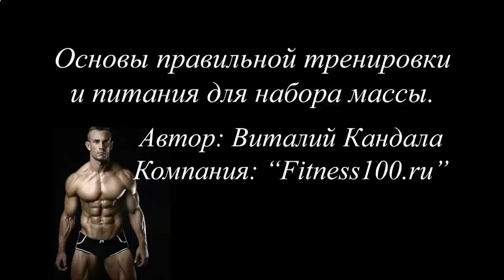ЧЕМ ОПАСНЫ ПРОТЕИНОВЫЕ КОКТЕЙЛИ